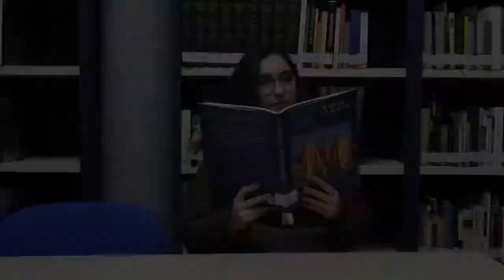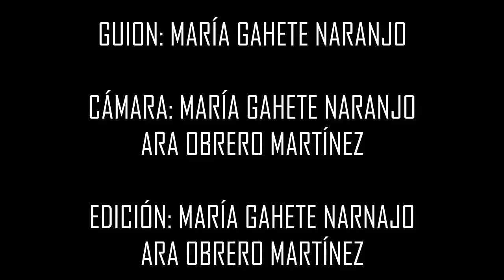Obsesión, premio Delegación de Educación en FOCO 18.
Obsesión, del IES Lope de Vega (Fuente Obejuna, Córdoba) ganó el premio especial Delegación de Educación al mejor corto de contenido educativo de Córdoba en FOCO 18.